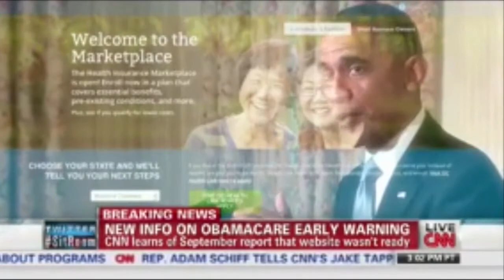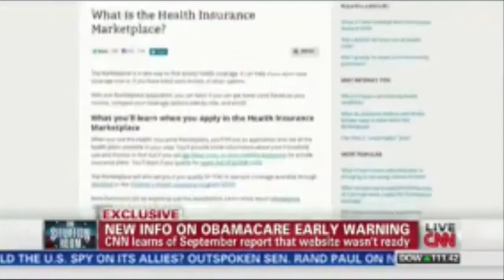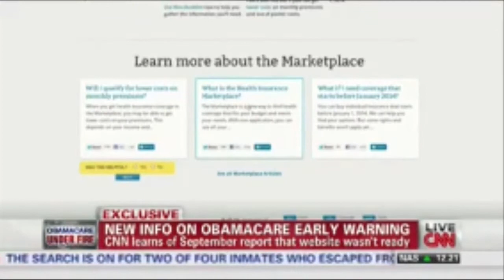HHS Ignored Early Warning on HealthCare.Gov Failures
10-29-13 CNN's Situation Room with Wolf Blitzer